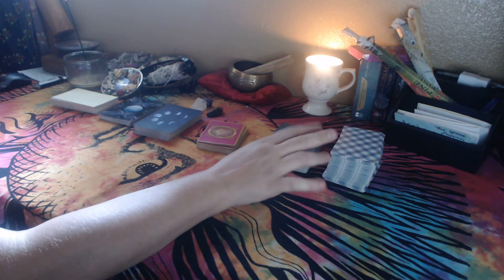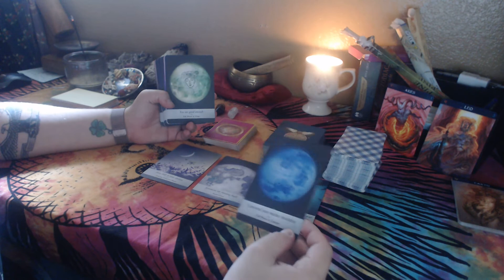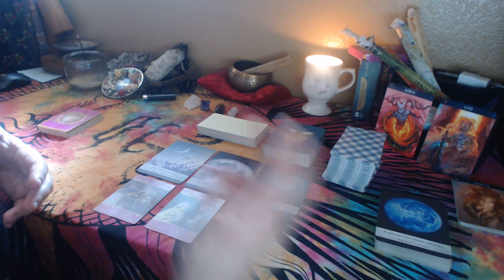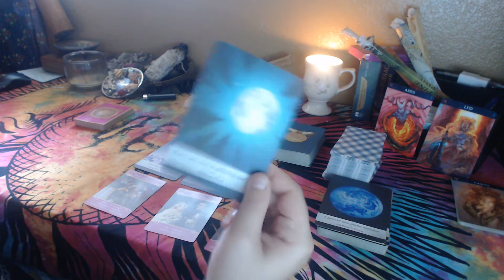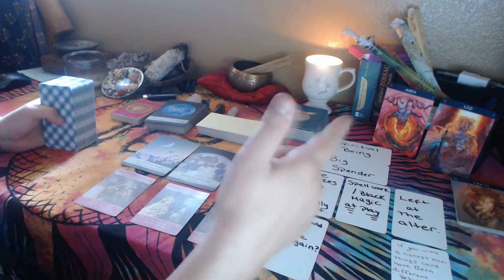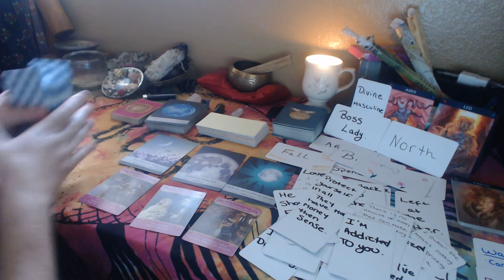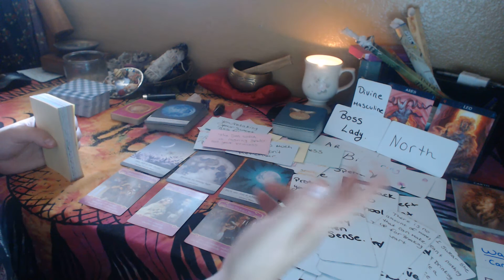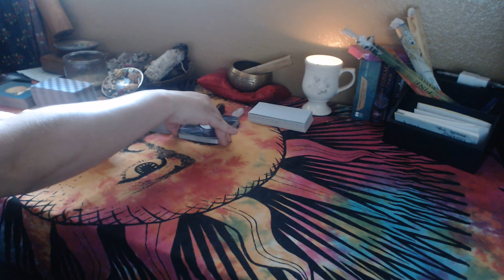Spell work/ black magic and drinking have DM making bad choices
Know your worth collective and know all that hard work is about to come to fruitation. Many blessings and love to you all!